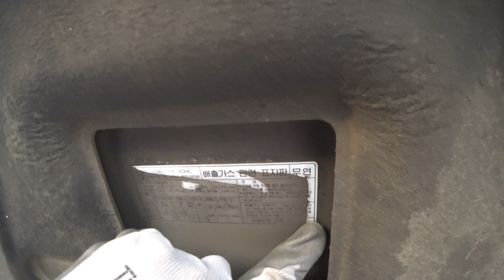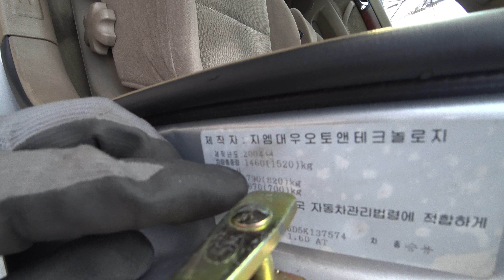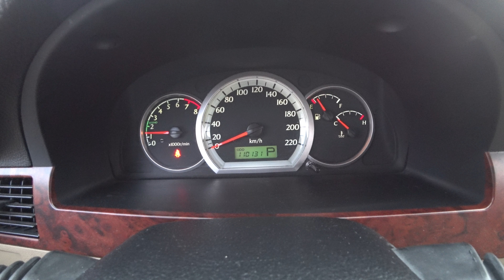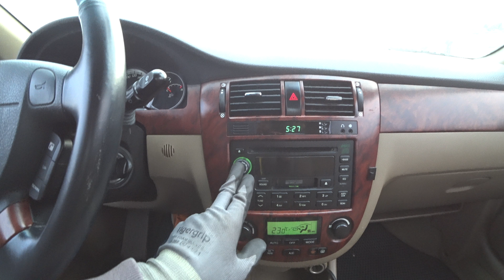[중고차수출] 자동차수출 보내세요 2005년 대우자동차 뉴라세티 오토 차량입니다 ( 2005 daewoo new lacetti used korean auto )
세계 각지로 중고차 수출 보내는 일을 하고 있습니다
가지고계신 자동차가 수출이 가능한지 궁금하시면 문의주세요
365일 정말편하게 연락주시면 됩니다 저 까칠하지 않습니다^^
개인분들 연락주세요~
중고차 딜러분들도 연락주세요~
신차 영업사원들도 연락주세요~
두고두고 편하게 연락하는 아주편한 사람이 되길 원합니다~^^
여기까지 와주신 모든 분들 진심으로 머리숙여 감사합니다
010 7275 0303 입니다